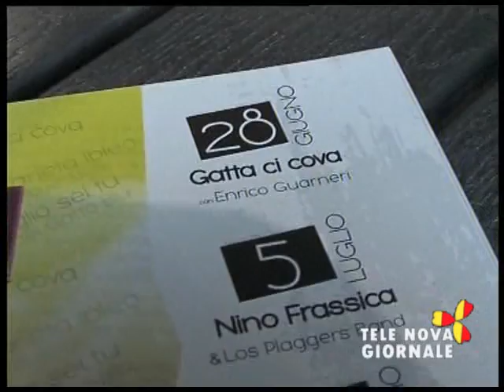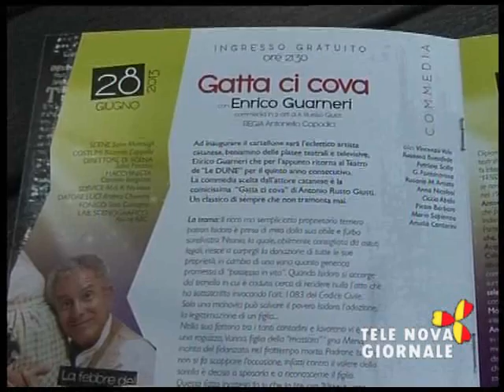Telenova Giornale del 27 Giugno 2013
- Comune di Ragusa, si insedia il sindaco Piccitto e i suoi assessori

- Morte Guarascio tre indagati

- Punta Secca servizi carenti

- Domani sera al via la rassegna teatrale Iper Le Dune

- Catania, il mercato del pesce